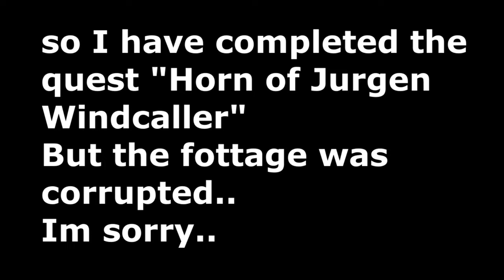Skyrim "BLIND" Playthrough 2023 - EVERYTHING IS SCARY! Part 5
I AM SO SORRY FOR AUDIO AGAIIN!!!
Hello everyone!
In this episode of The Elder Scrolls V Skyrim Special Edition we do the quest for Aventus Aretino.
Then we go personally and check out the Imperial Legion leader - General Tullius, and Stormcloaks - Ulfric Stormcloak.
On the way we fight a Dragon,again, and curier brings me some scary note!

TIME STAMPS:
Intro: 00:00
Aventus Aretino: 01:15
A GIANT!: 16:18
A DRAGON?!: 16:29
Back to the quest: 26:45
Meeting Grelod the Kind: 42:39
Collecting my reward: 52:32
Checking out Stormcloaks: 54:21
Looking for Solitude: 01:03:20
Scary note!: 01:15:22
Talking to Legate Rikke: 01:16:44
01:20:50: bye!

ABOUT SKYRIM: The Elder Scrolls V: Skyrim is an open world action role-playing video game developed by Bethesda Game Studios and published by Bethesda Softworks. It is the fifth main installment in The Elder Scrolls series. The game's main story revolves around the player's character, the Dragonborn, on their quest to defeat Alduin the World-Eater, a dragon who is prophesied to destroy the world. The game is set 200 years after the events of Oblivion and takes place in Skyrim, the northernmost province of Tamriel. Over the course of the game, the player completes quests and develops the character by improving skills. The game continues the open-world tradition of its predecessors by allowing the player to travel anywhere in the game world at any time, and to ignore or postpone the main storyline indefinitely.